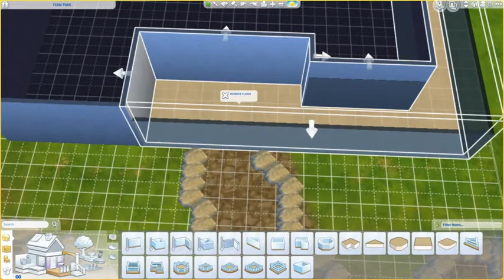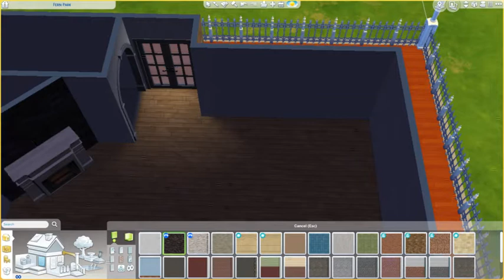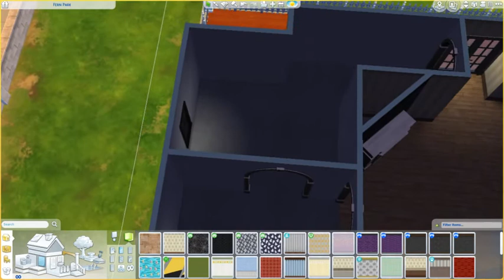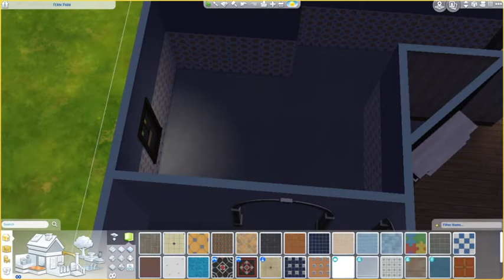Classic Country Mini Manor - sims 4 build part 1